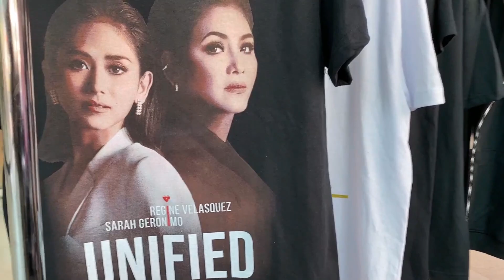Unified Concert Regine Velasquez and Sarah Geronimo's Halimaw Performances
Hello mga beka! Eto ang mga Birit Moments sa concert ni SarahGeronimo at RegineVelasquez sa kanilang concert na Unified. They exceeded our expectation dahil hindi lang biritan kundi may mga aral and bonggang production number din!

Khiimyfierce, a Production Coordinator by profession, an eme emeng vlogger on the side :)

Twitter and Snapchat : @khiimyfierce

If you want to collab with me or you want to send something to be featured on my channel

FIERCEbewithyou for the official hashtag